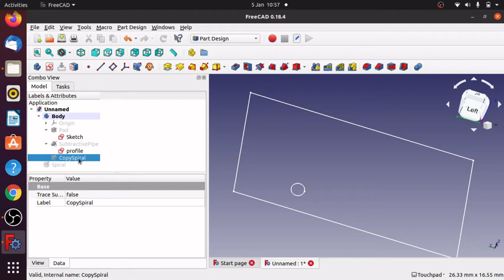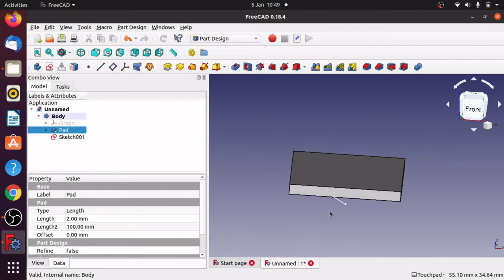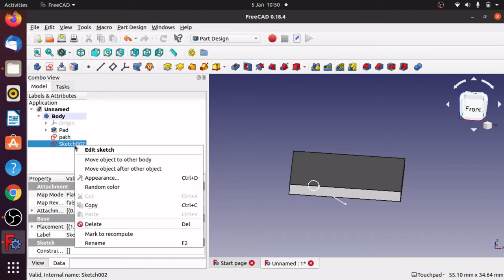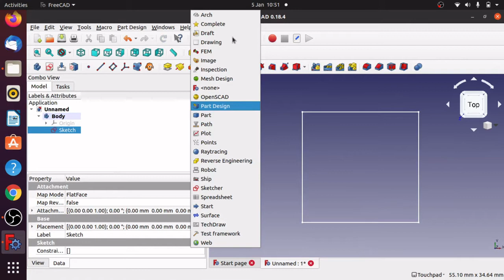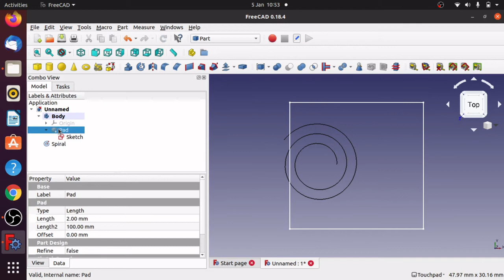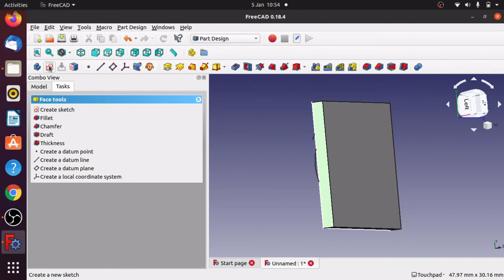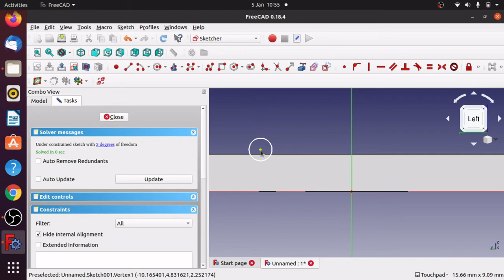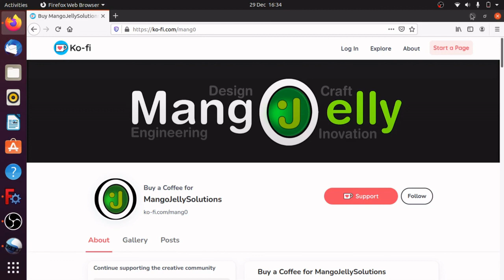FreeCAD Removing material 3: Subtractive Pipe Sweep & carve out a path through a pad Beginners Guide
Exploring three ways of removing material in a spiral shape from an object. The third method uses a spiral from the part workbench with a sketch profile which is swept across the path removing material from the object that it intersects  We utilise the the sketcher workbench using two different planes to create the path and the profile.  We use the part design workbench to create and pad the base and sweep a path through the object with the subtractive path tool. This will carve a spiral out of the padded base stock. This tutorial is build with beginners in mind.